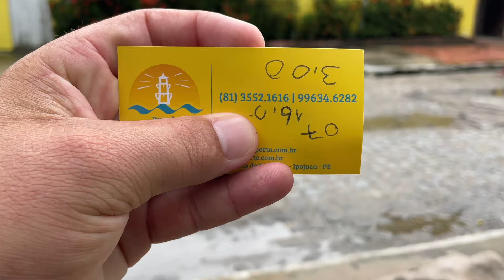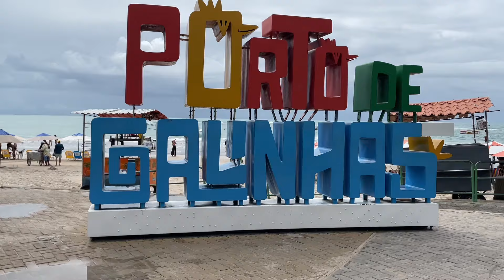CENTRINHO DE PORTO DE GALINHAS ( trajeto pela RUA da ESPERANÇA , R. Doctor Uchôa até a PRAIA 🏖️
Centrinho de Porto de galinhas